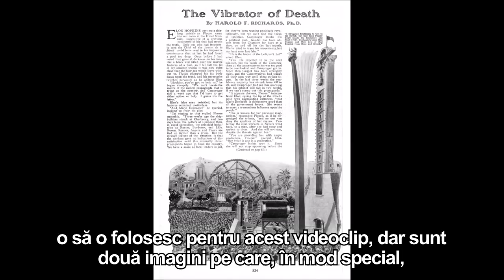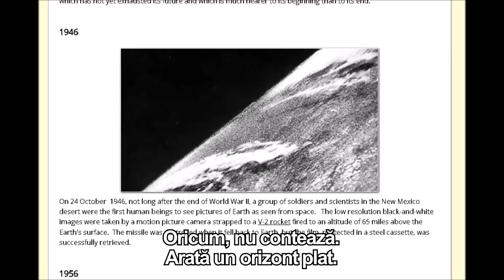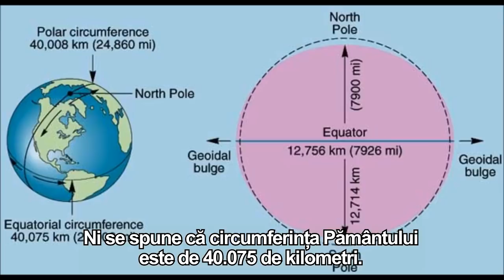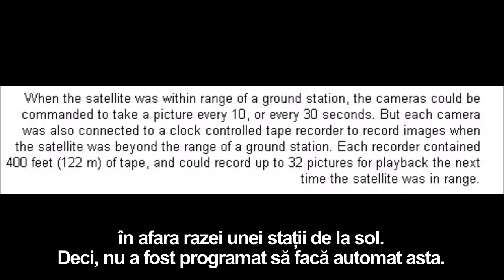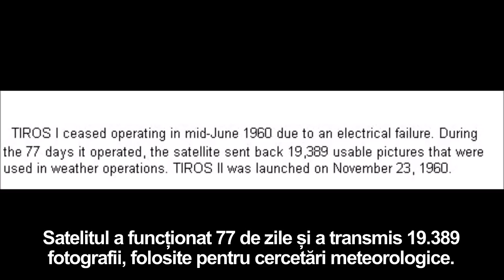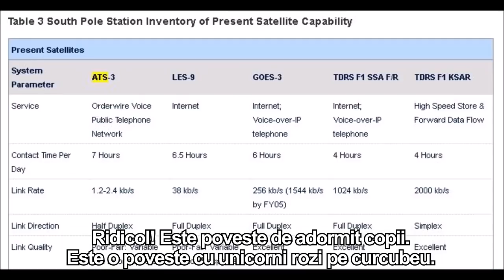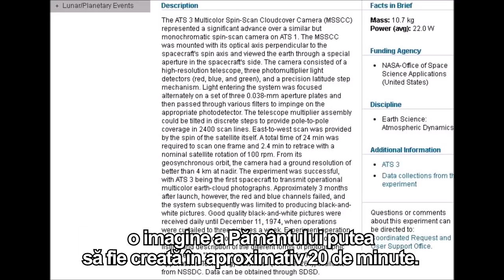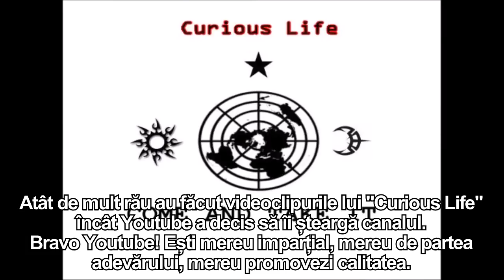Propaganda SF înainte de 1969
Mulțumim lui "Curious Life", căruia, din păcate, nu iî mai putem menționa canalul deoarece Youtube a considerat că nu îi mai este necesar și i l-a sters. Deoarece Youtube ne apără în permanență de primejdii, veghează la bunăstarea noastră și la liniștea noastră spirituală înlăturând imediat orice pericol. Bravo Youtube!